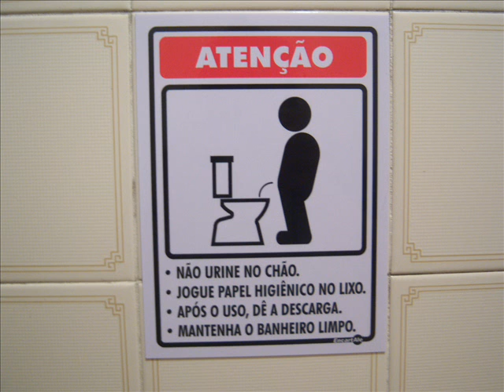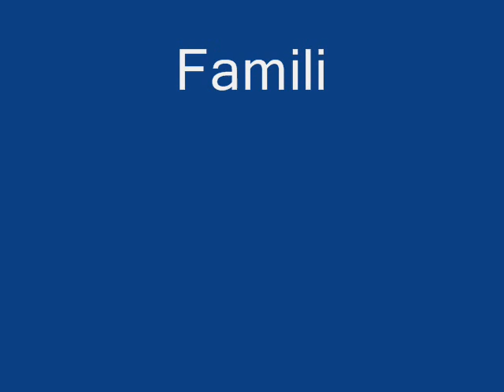NHV e Familia De Pacas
fiz pra nois ae